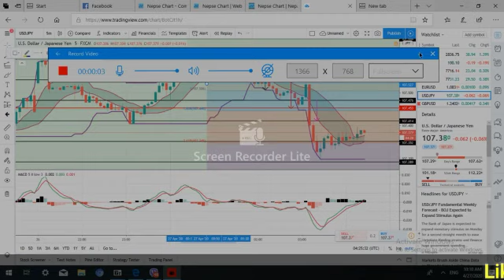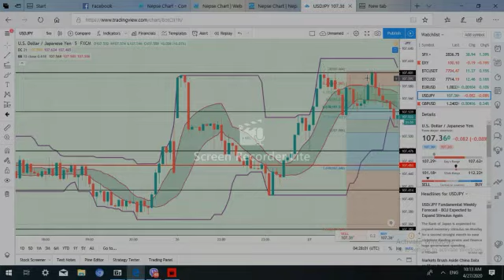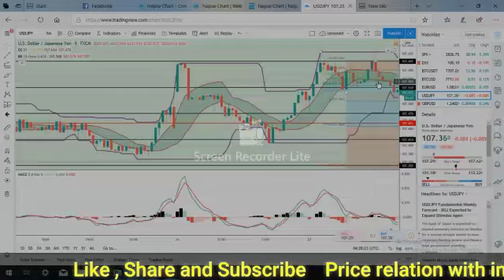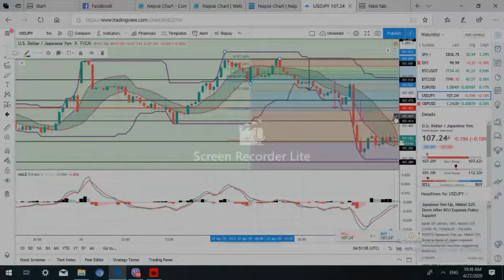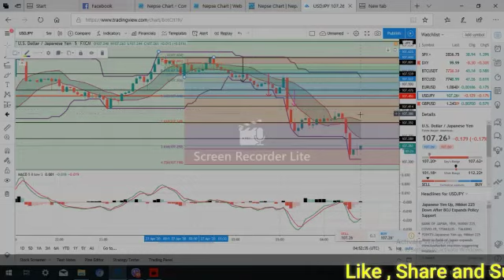Price - Indicator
Price can describe indicator  or not ,  what relation , whipsaw and strategy